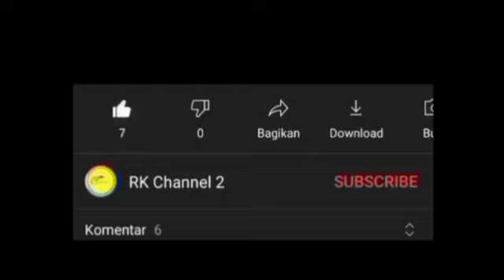Aneka Macam Bunga Ditanam Di Pot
Video Dibuat dan diunggah Selasa,17 Mei 2022